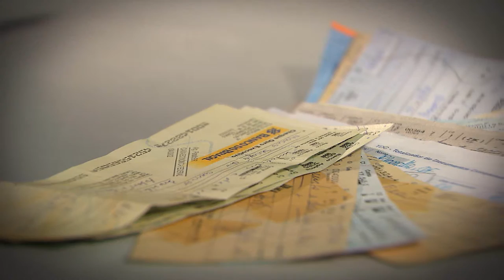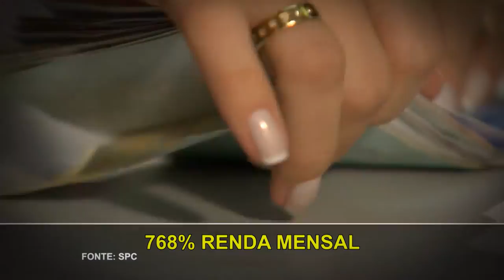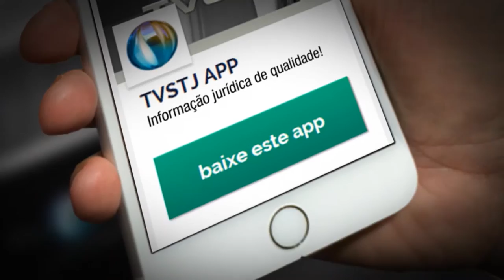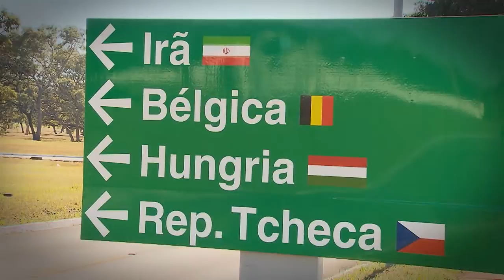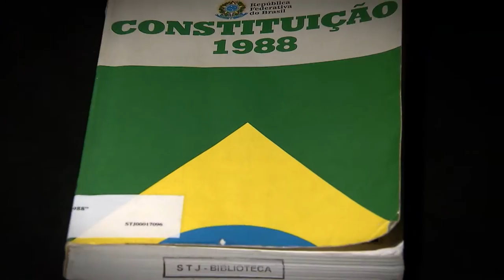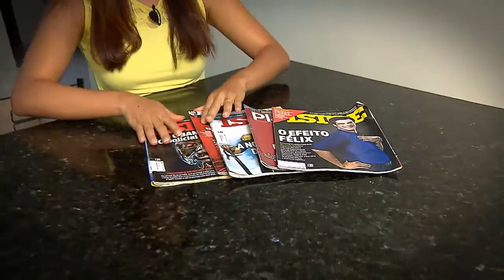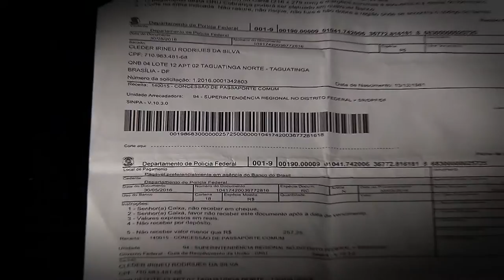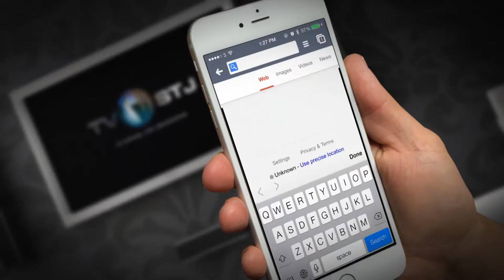Direito Meu, Direito Seu #50 - 30/06/2016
No programa Direito Meu Direito Seu desta semana veja o passo a passo para conseguir a dupla cidadania e quem tem direito.
Saiba a quem recorrer  se seu nome não for excluído do SPC, mesmo depois de liquidar a dívida.
E homens entre 25 e 59 anos, com renda de até dois salários mínimos, são as maiores vítimas de fraudes, no Brasil.
Direito Meu Direito Seu é exibido pela TV Justiça, toda quinta-feira, às 19h30 (inédito), com reapresentações às sextas-feiras (19h30), sábados (14h30), domingos (7h30) e quartas (12h00).